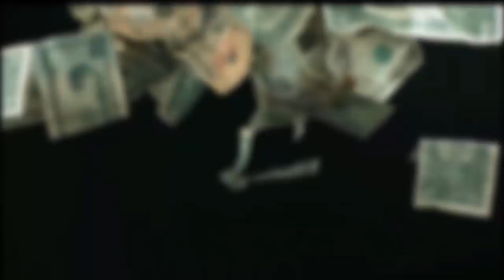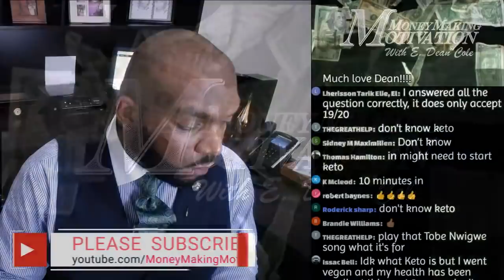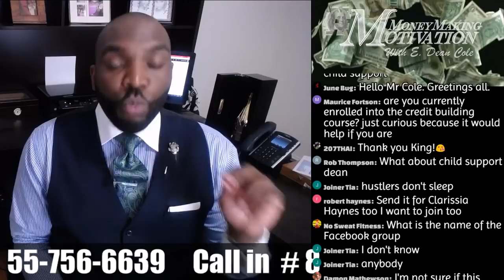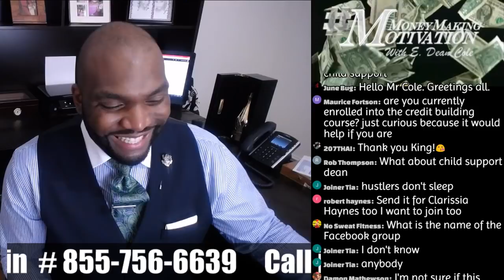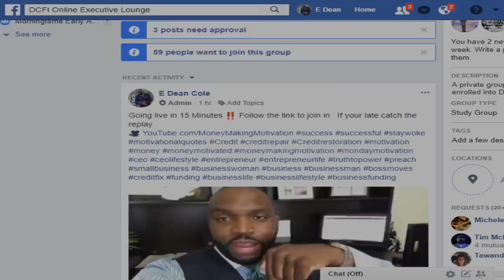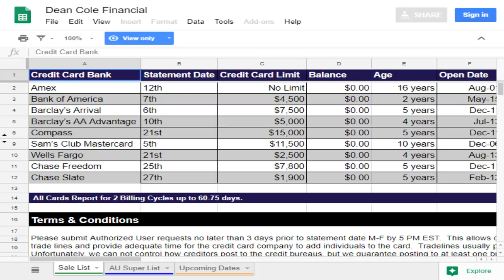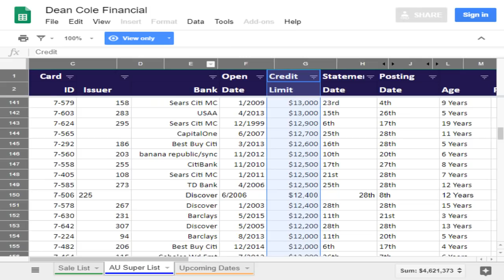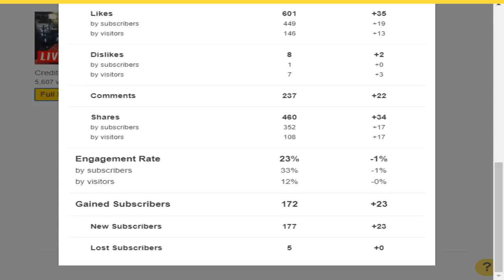Live Q&A Taking calls on credit repair secrets and how to build business credit.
The real reason Tommy Sotomayor quit YouTube | Warning to all Black Content Creators.